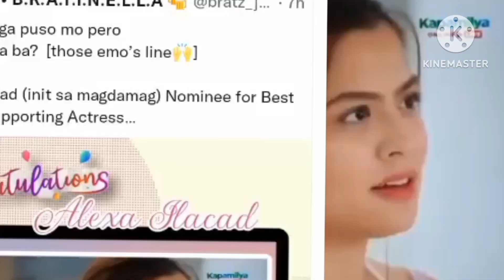CONGRATS ALEXA NOMINEE FOR PMPC AWARDS BILANG BEST DRAMA SUPPORTING ACTRES INIT SA MAGDAMAG